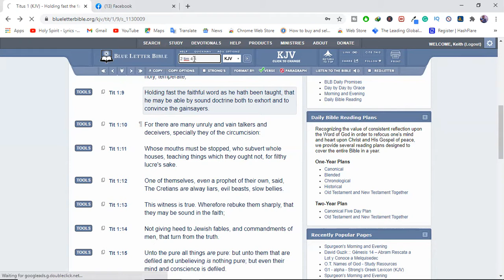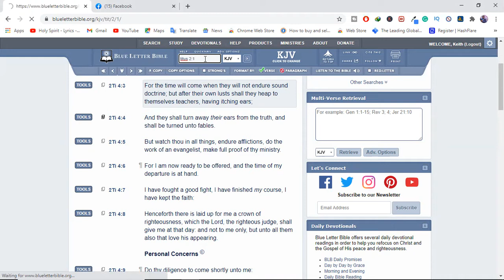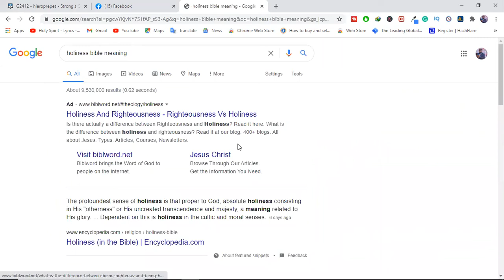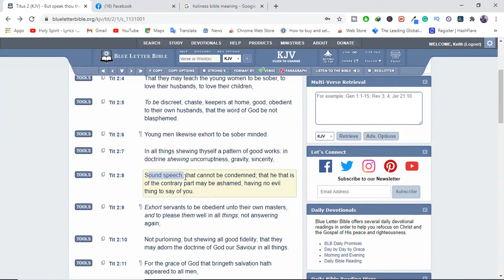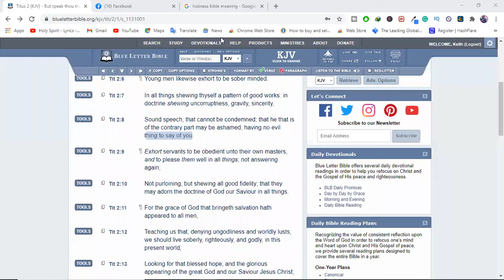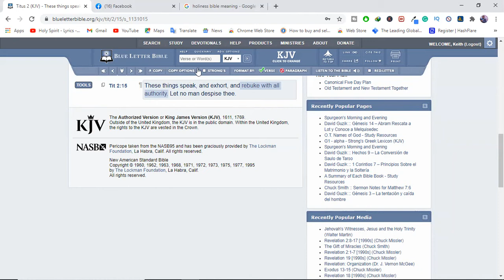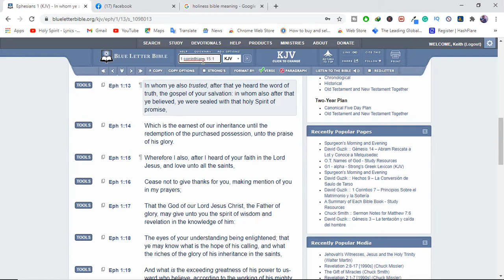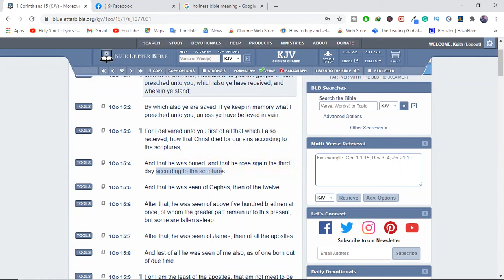What Does The Term Sound Doctrine Mean?